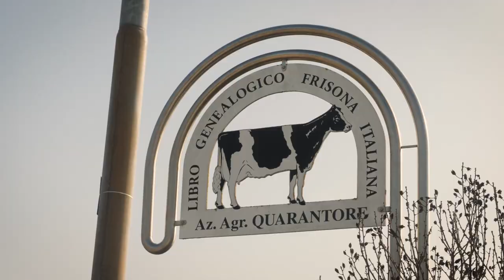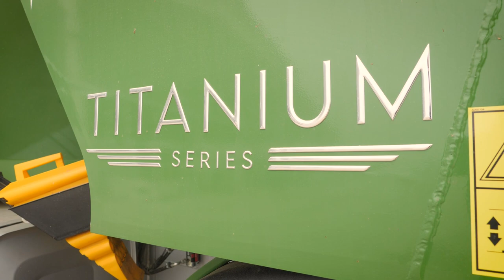CUSTOMER EXPERIENCE - Soc. Agr. Quarantore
Nuova SGARIBOLDI CUSTOMER EXPERIENCE!
Questa volta il protagonista è Nicholas Belletti, della Società Agricola Quarantore di San Martino dall’Argine (MN). L’azienda, con oltre 900 capi, dopo anni di utilizzo di un mixer a pale Gulliver da 21 mc, ha scelto nuovamente di affidarsi a Sgariboldi acquistando la nostra macchina ammiraglia, un Grizzly Titanium da 32 mc dotato di I-Cab e sistema elettronico Intellitecnology.
Nicholas ha accettato di raccontarci la sua esperienza che, unita a quella del Dott. Agronomo Gabriele Caleffi, ci espone le caratteristiche della miscelata ottenuta con l’utilizzo del nostro Titanium e le positive conseguenze sul benessere animale e sulla qualità del latte.

New SGARIBOLDI CUSTOMER EXPERIENCE!
This time, we are talking to Nicholas Belletti, from the Quarantore farm in San Martino dall'Argine (MN). The dairy farm, which has more than 900 cattle, used a 21 cubic metre Gulliver paddle mixer for years, and has once again chosen to turn to Sgariboldi, purchasing our flagship machine, a Grizzly Titanium with a capacity of 32 cubic meters, equipped with I-Cab and Intellitecnology electronic system.
Nicholas agreed to talk to us about his experience, which, together with that of agronomist Gabriele Caleffi, serves to demonstrate the characteristics of the mixture obtained with the use of our Titanium, and the positive effects of this on both animal welfare and milk quality.